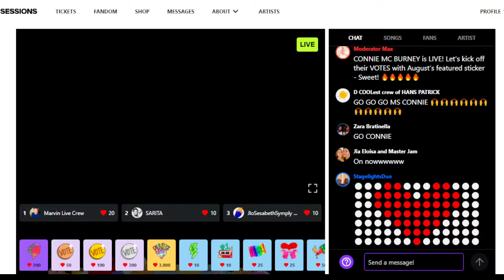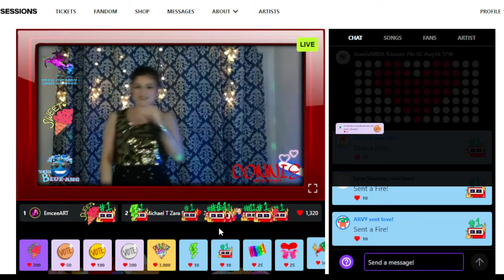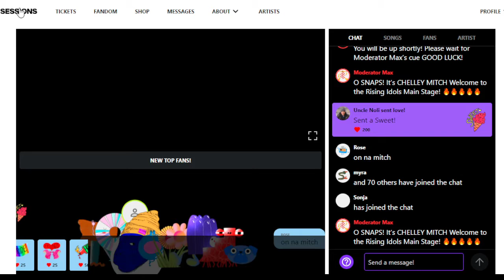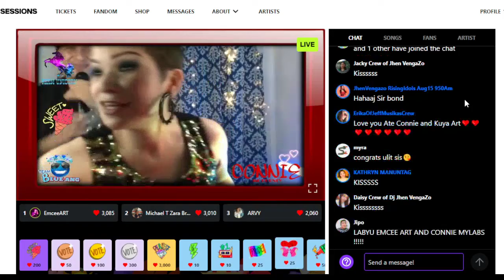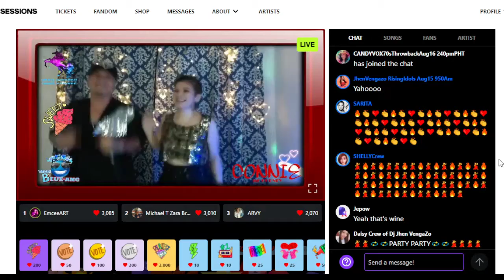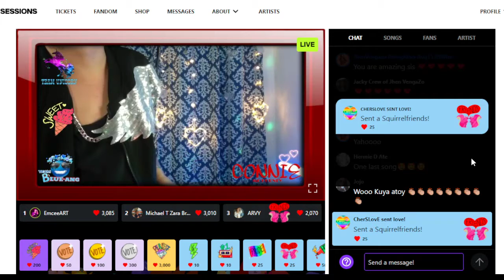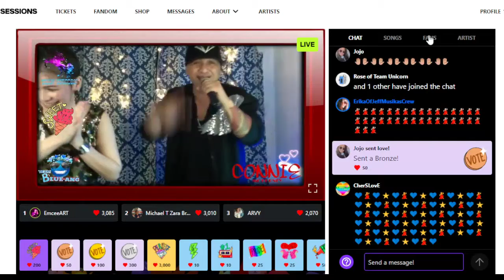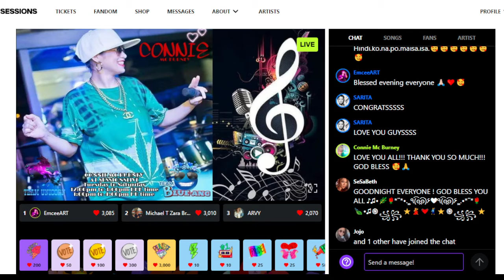CONNIE MCBURNEY RISING IDOLS performance AT SESSIONS LIVE 2021 08 13 23 10 11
by Sesabeth
August 13, 2021
Bangkok, Thailand